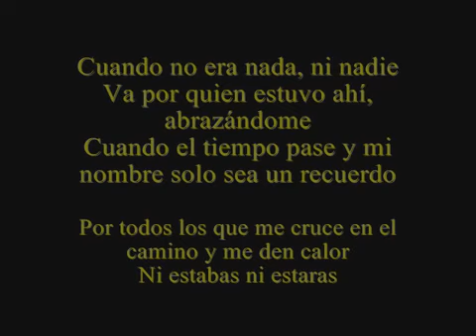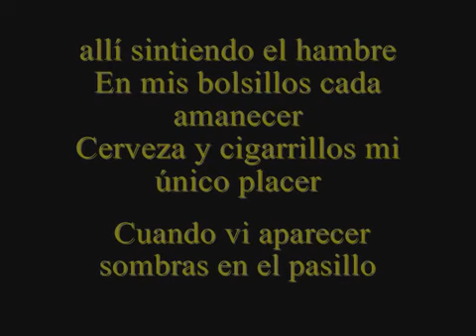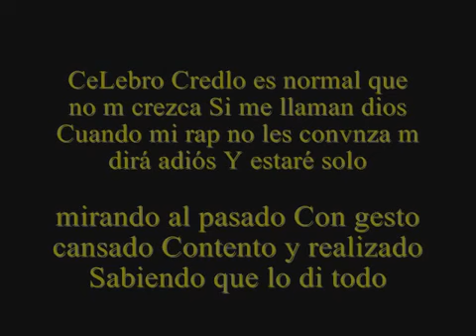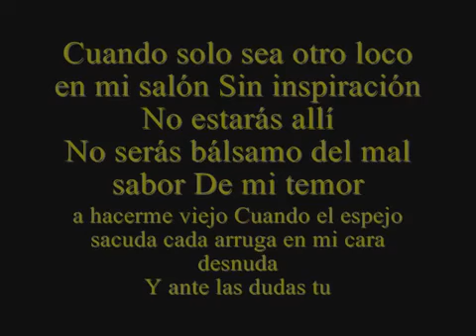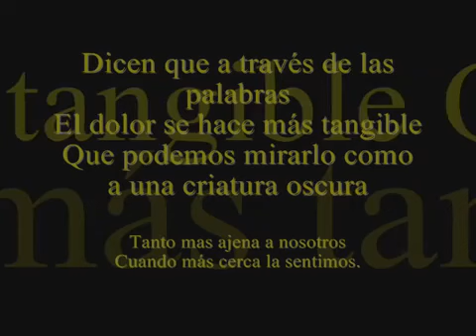Nach - ni estabas ni estaras -Letra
not copyright infrengiment intended todos los derechos para el author de la cancion video o foto , para la compañia de marketing y para el canal de youtube de Anny Velazques